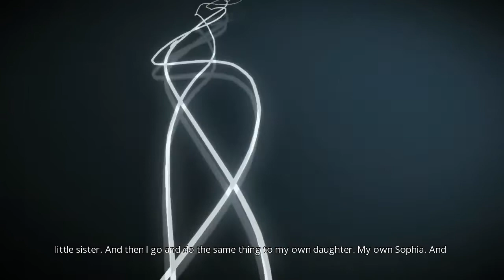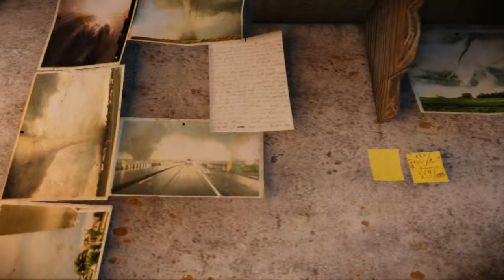Let's Play Mind: Path to Thalamus part 1